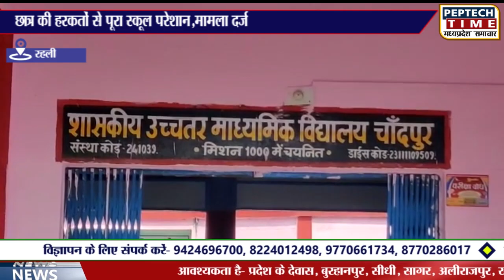छात्र की हरकतों से पूरा स्कूल परेशान,मामला दर्ज